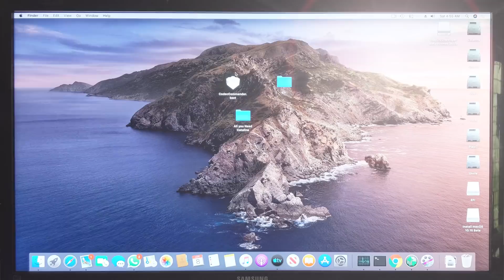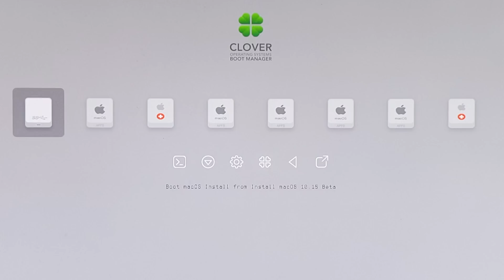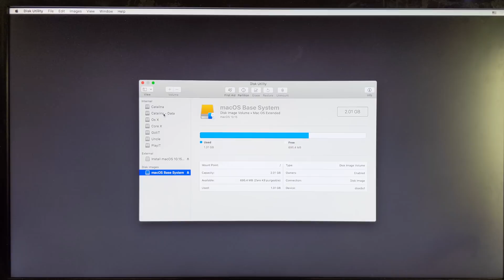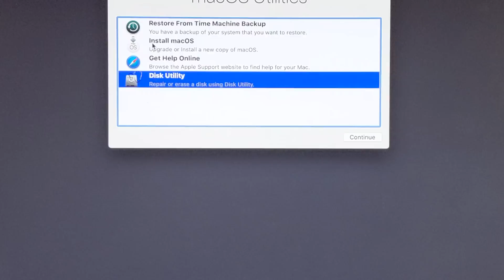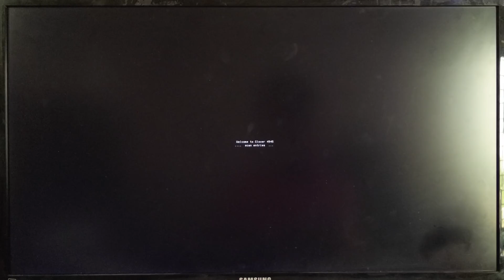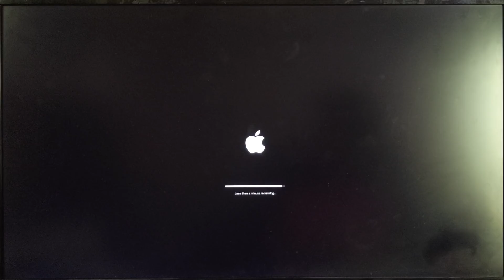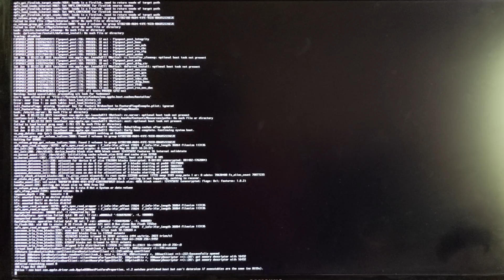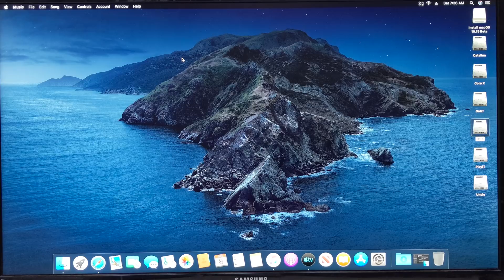MacOS Catalina 10.15 Beta Hackintosh Part 2 | Step by Step Guide | 2019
sudo /Applications/Install\ macOS\ 15.app/Contents/Resources/createinstallmedia --volume /Volumes/osx

Convert you PC into a Dream Machine!

Compatible With
Motherboards :
Asus, Gigabyte, MSI, Asrock, Intel

Processors :
Coffee Lake, Kaby, Lake, SkyLake, Broadwell, Haswell, SandyBridge